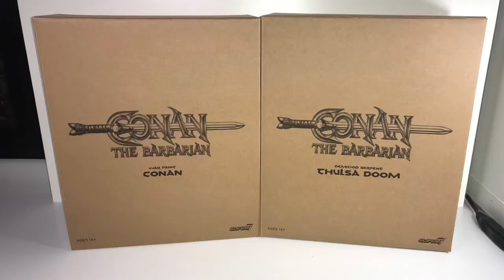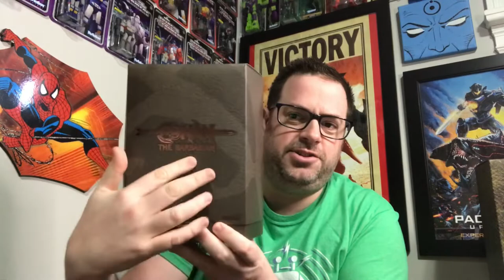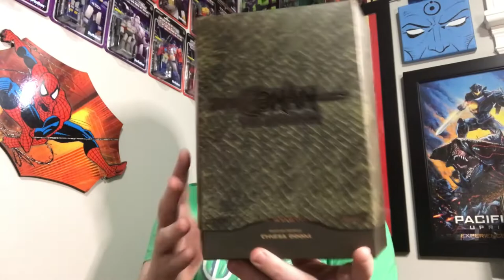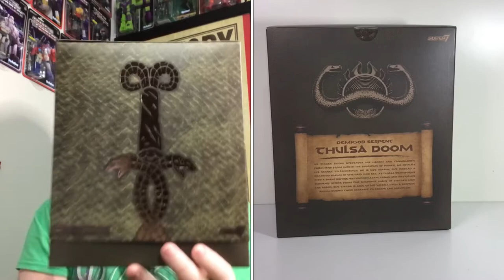Conan the Barbarian Ultimates wave 3 Review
Mike’s Collection Episode 179: in this episode I review Super7’s latest wave of Conan the Barbarian Ultimates action figures; War Paint Conan and Thulsa Doom!